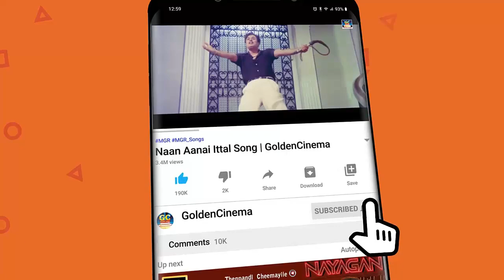லேசான காற்றில் மனம் கேட்கும் எம்.எஸ்.வி பாடல்கள் | M.S.Viswanathan Old Superhit Songs | MSV Padal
Winner Music